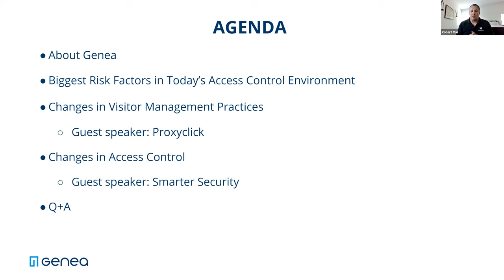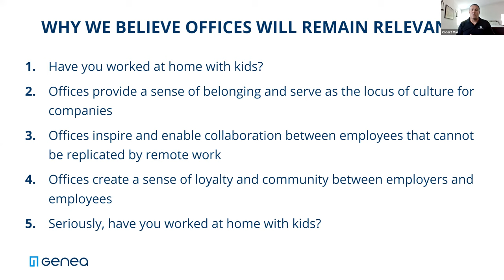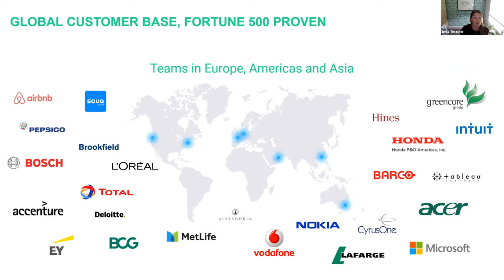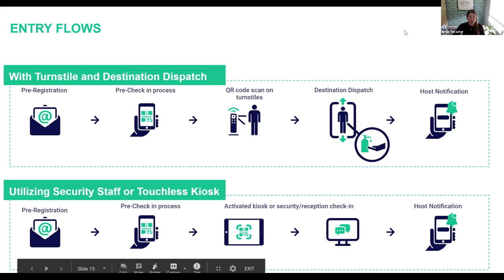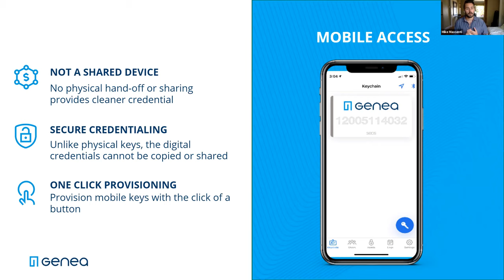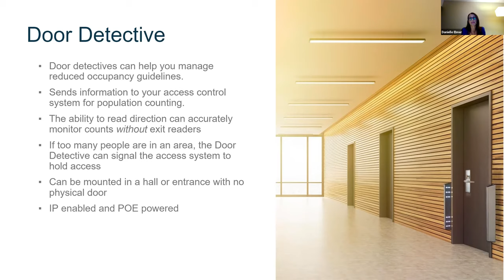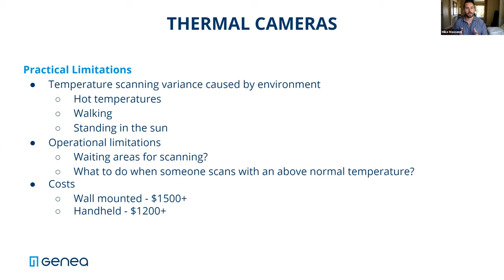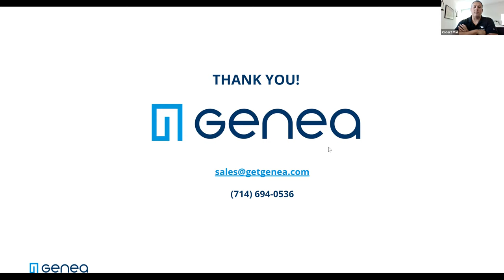Webinar: Building Access Control in a Post COVID-19 World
As tenants slowly start heading back into the office, safety and the way people access the building will change forever as a result of COVID-19. We at Genea want to offer up some best practices, helpful products and advice for offices as the world begins to reopen. Access control and visitor management practices are critical to ensuring a safe, and healthy environment, and we’d like to help office and building teams prepare for this new reality.